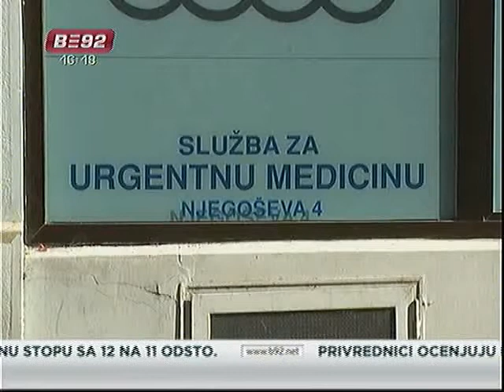Pretučen lekar u Novom Sadu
Lekaru novosadske hitne pomoći Endreu Siču polomljena je ruka tokom
jutrošnjeg napada na njega dok je bio na dužnosti. Policija je uhapsila
napadača.